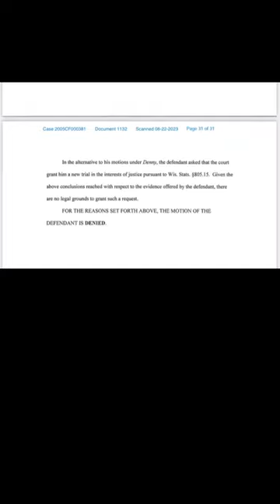BREAKING Court denies Kathleen Zellner’s latest motion on behalf of Steven Avery (Making A Murderer)